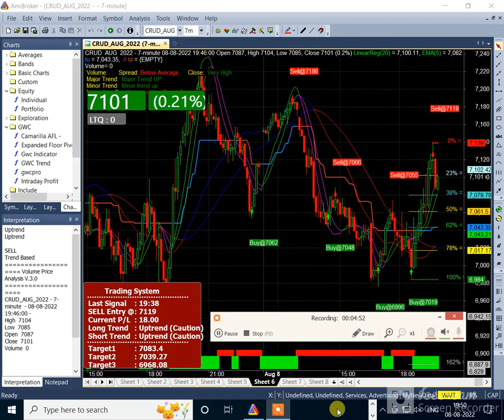CRUDEOIL MCX MT4 7 MIN CHART LIVE 8 AUG 2022 PART1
CALL ROHAN 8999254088 DEMAT ACC OPEN